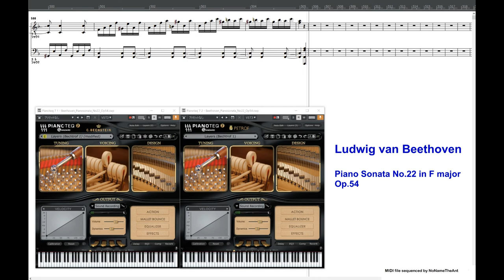Ludwig van Beethoven (ベートーヴェン): Piano Sonata No.22 ピアノソナタ第22番ヘ長調 MIDIファイル演奏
Beethoven: Piano Sonata No.22 in F major (Op. 54)
I.  In tempo d'un Menuetto  0:09
II. Allegretto - Più allegro  5:10
Total playing time 10:57

規模は小さいながら一度や二度聴いただけでは理解できなかった「難曲」です。
第二楽章は主題は不明確で長大な展開部が繰り返されたりして異例ですが確かに「ソナタ」になってます。

MIDIデータ作成期間(微調整を含まない)：2022年1月24日～2月4日
IMSLPから入手した譜面を参照しました。
As a reference, I used the piano score(s) downloaded from IMSLP.